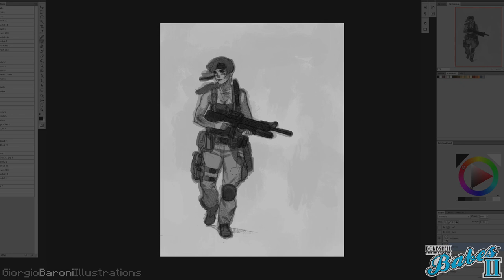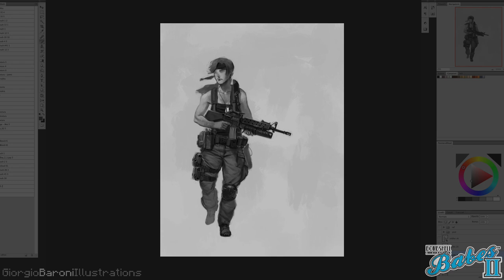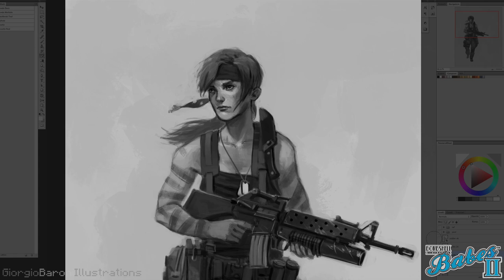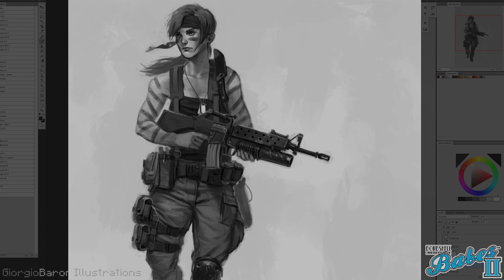Bombshell Minis - Babes II - Kalessa the Merc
Bombshell Minis - Babes II - Soldier

Time lapse video of the Soldier miniature i designed for 'Babes II' Kickstarter campaign by Bombshell Miniatures.

(kickstarter campaign description)